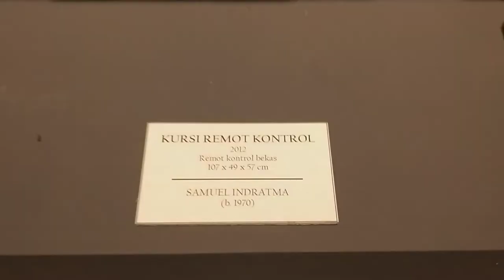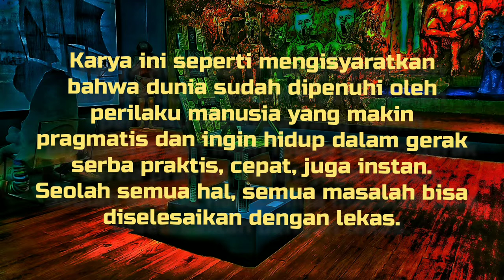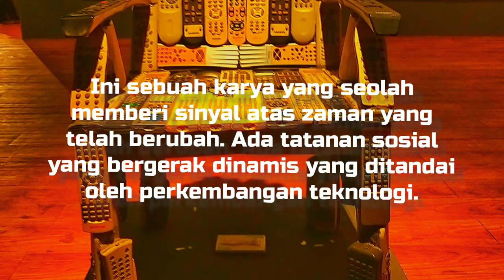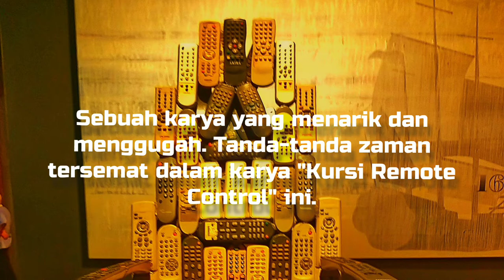"Kursi Remote Control" dan Tanda Zaman